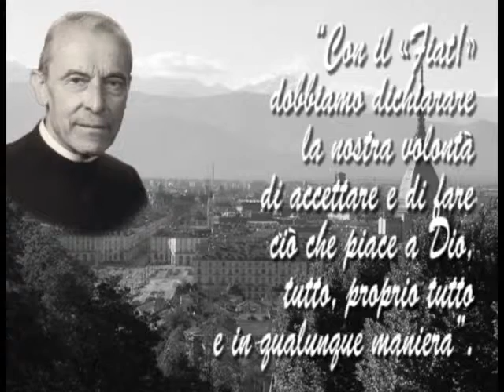Padre Adolfo Barberis è Venerabile.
La Congregazione ha proclamato il 3 aprile 2014 la eroicità delle sue virtù per cui è "venerabile".